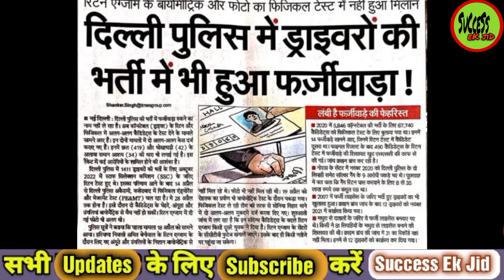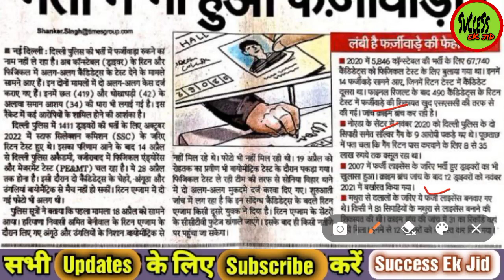Delhi Police Driver भर्ती में हुई धांधली ! क्या भर्ती रद्द होगी ! इस फर्जीवाड़े में एक बड़ा खुलासा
Delhi police, Delhi police head Constable, DELHI POLICE Constable, delhi police head constable